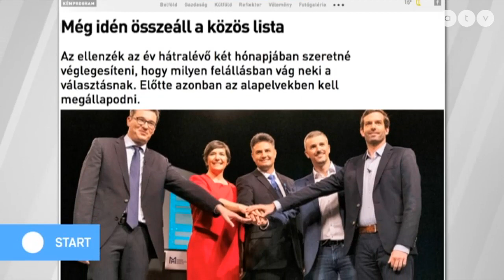Véget ért glasgow-i klímacsúcs: Volt bármi eredménye?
Az ATV Start vendégei Steinmetz Ádám országgyűlési képviselő, Jobbik és Kocsis-Cake Olivio országgyűlési képviselő, Párbeszéd.